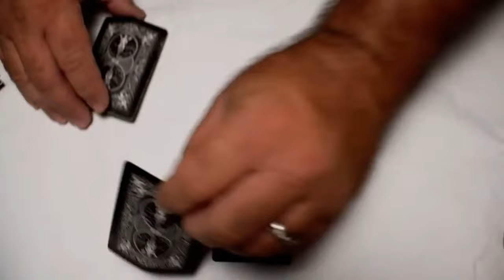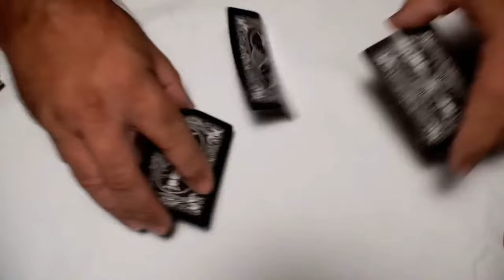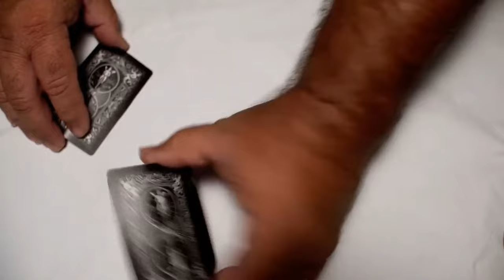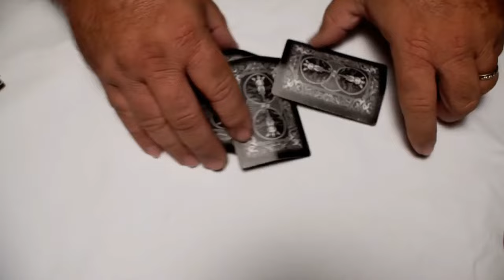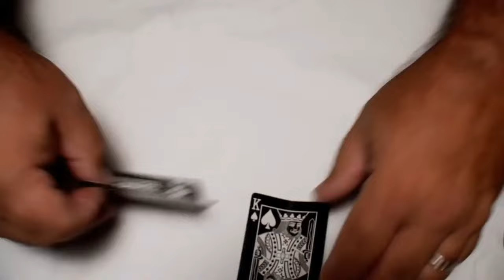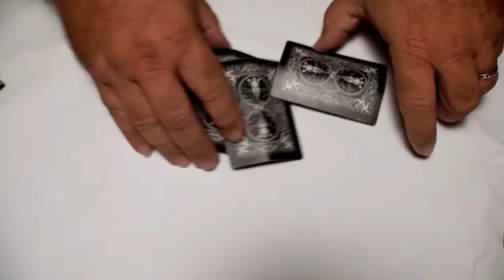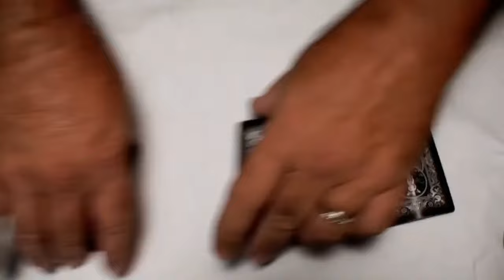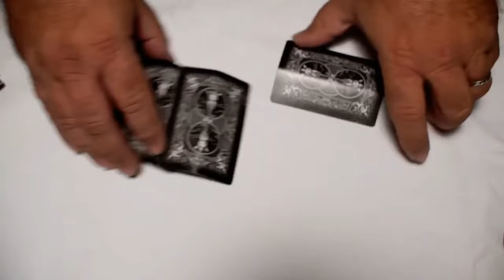Uncover the Sleep-Inducing Power of Studio L7 ASMR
Sit back and relax, this video will put you to sleep, we are counting cards 😴it almost puts me to sleep just saying that😴 so if you want to go through a super boring time listening to the sound of cards, in the left ear then the right ear, tapping on the table, Clicking tingles, brushing tingles, bubble wrap tingles. Over and Over again,  😴Oh shit I almost past out just thinking about it😴. then this video is for you, and remember our videos suck so don't waste time Subscribing or hit that bell we are over listening to 💖 @TillYouSleepASMR 💖 and most likely we don't care . Have a great evening, and you will see me in the next Video.

Equipment:
Headphones

Microphones:
2 Lewitt LCT 440
2 Lewitt LCT 140 Air